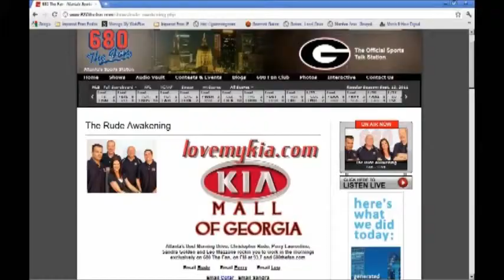Scott Jenneman on 680 The Fan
Scott Jenneman on 680 The Fan with a GREAT deal on the new 2014 Kia Cadenza!